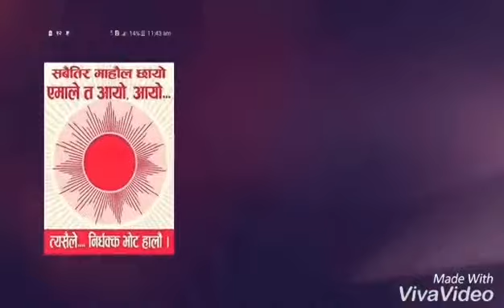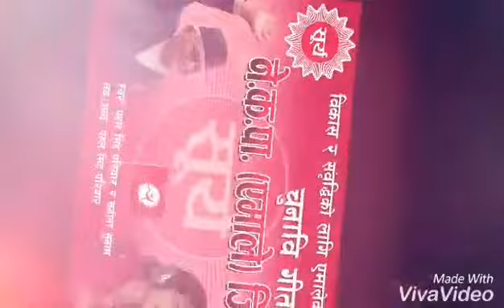Cpn Uml's new election song : नेकपा एमाले जिन्दावाद! जिन्दावाद!! जिन्दावाद!!!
सुर्य चिन्हमा छाप लगाई नेकपा एमालेका सम्पूर्ण उम्मेदवारहरूलाई अत्यधिक बहुमतले विजयी गराअाैं ।